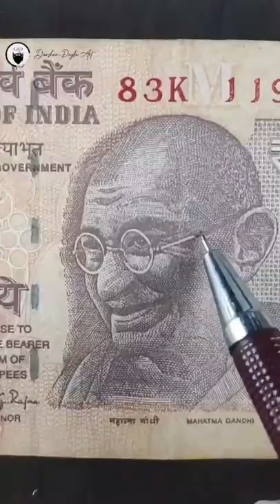badgat Singh drawing